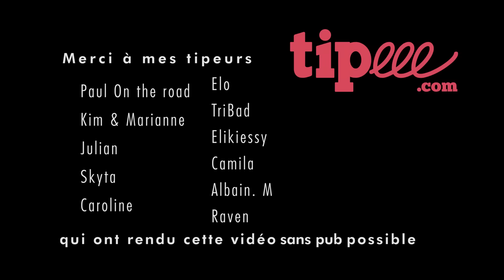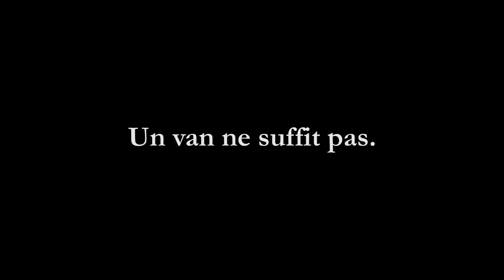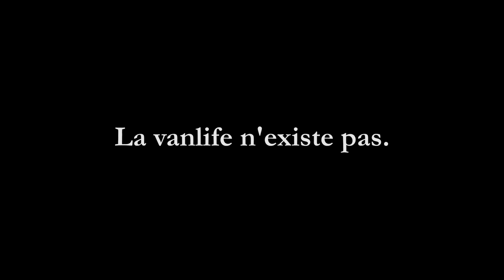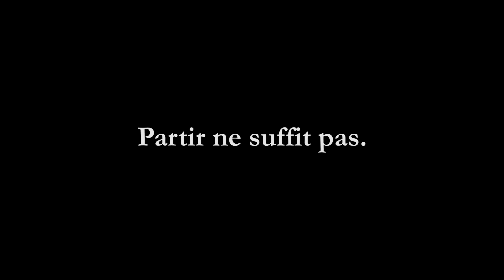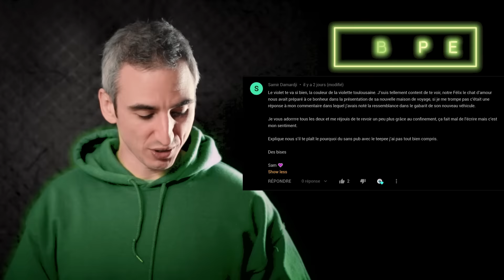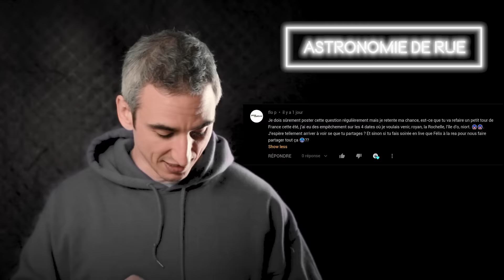PARTIR ET APRÈS ? - Le cercle des nomades disparus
👍 POUR ME SOUTENIR ou VOTER

🔧  LISTE DU MATÉRIEL QUE J'UTILISE
►Brûleur gaz
►Réserve de gaz - Campingaz R904
►Pelle pliante multifonction
►Petit jerrycan
(ce n'est pas exactement le même mais on a pas trouvé plus proche)
►Batterie externe
►Kit camping

Et si tu passes par ces liens pour acheter d'autres trucs c'est le même prix pour toi et ça me soutient au passage. 👍